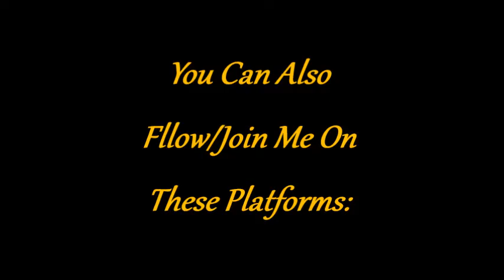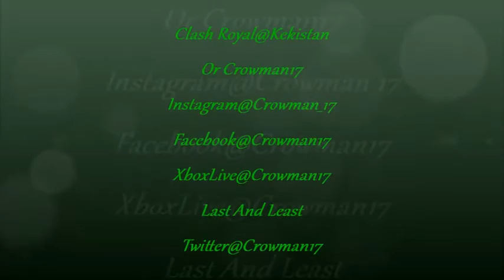Why Do Democrats Want Open Borders- With Louisa (pt. 1)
(No Pot, Just Politics)
The info in this video needs to be taken with a grain of salt. These are not my views or opinions and a lot of this I am hearing for the first time. This is research that she has done herself and I cannot say if its accurate. Most of my fellow Keks will tell me her sources (which I wont mention here, but in the video) are BS, BUT I did not bring her on to debate her and I have only gotten one side of the story. As usual, I want you to decide what is true for YOU!

In this video is mentions Wiki Leaks and was filmed 1 day before Julian Assange was arrested.

A brief history/description of Fentanyl is given.

There will be a second part to keep the talk short because there are no clips in the video. It’s podcast-like. The link will be provided once its uploaded.

Please give the video a like if you want to hear more of what Luisa has to say.